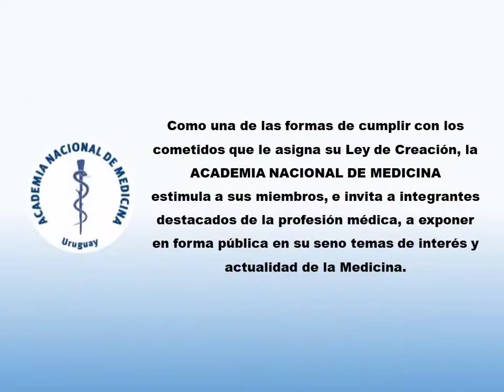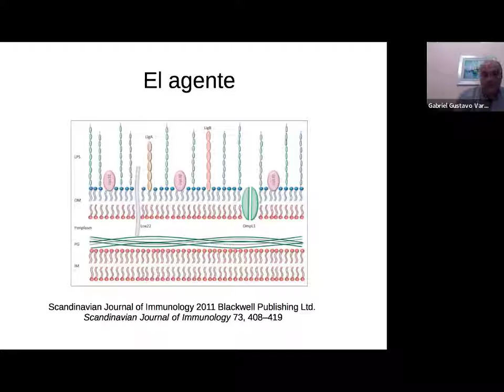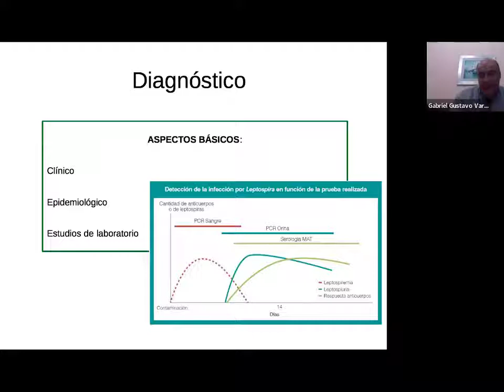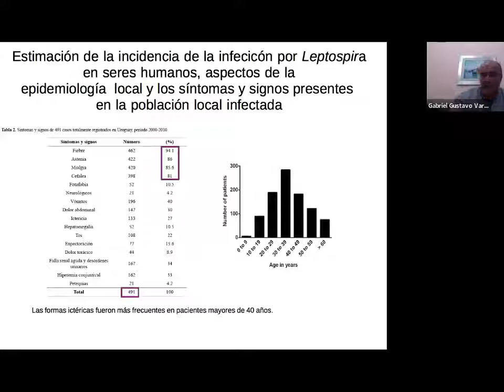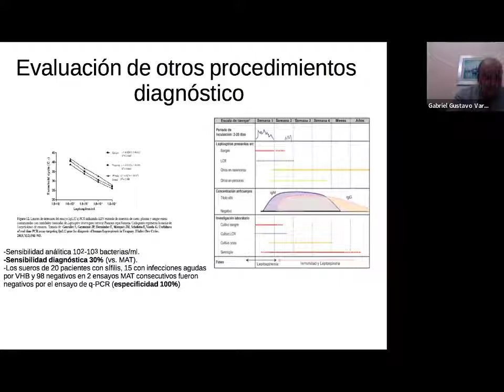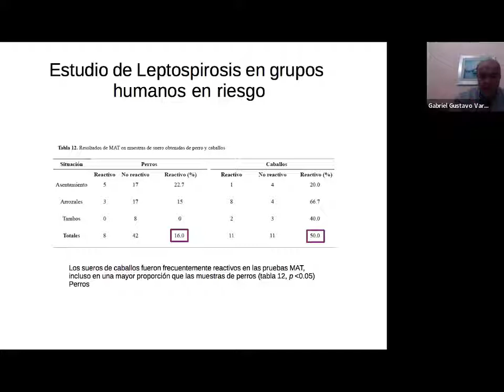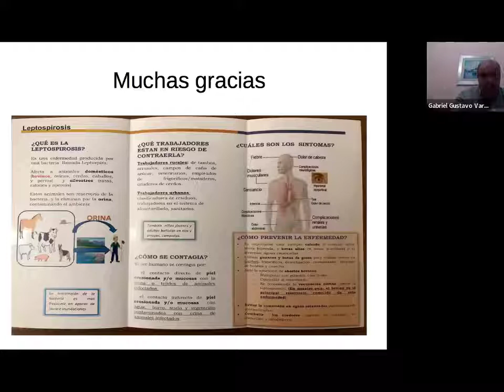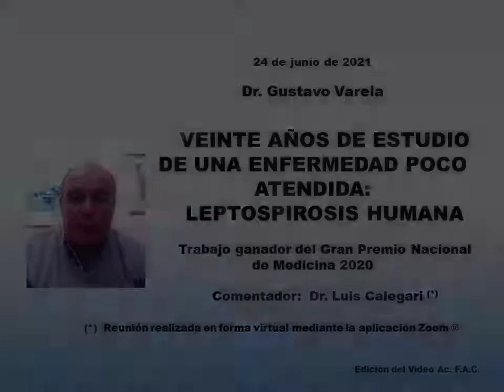CONFERENCIA: . Dr. Gustavo Varela Leptospirosis